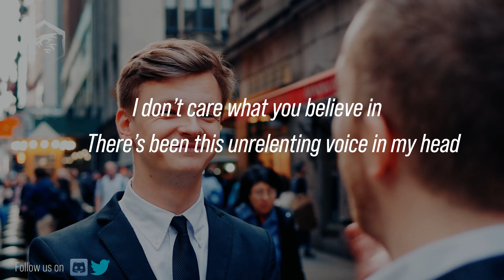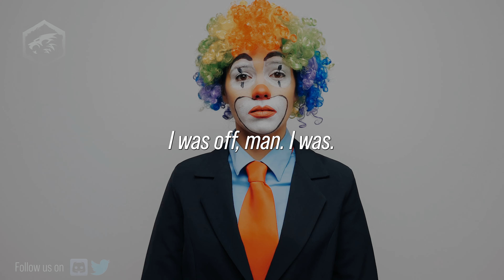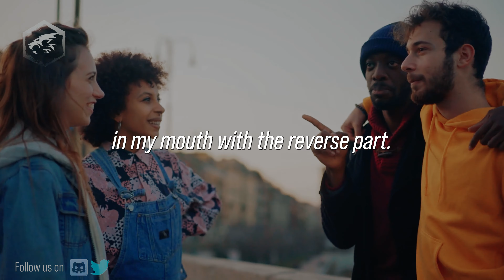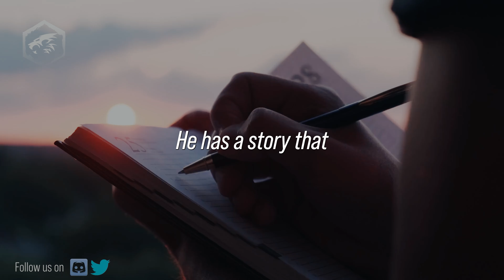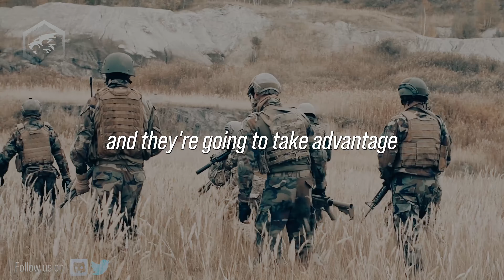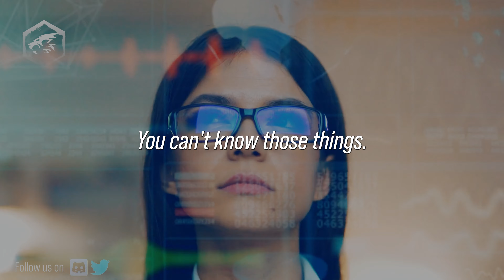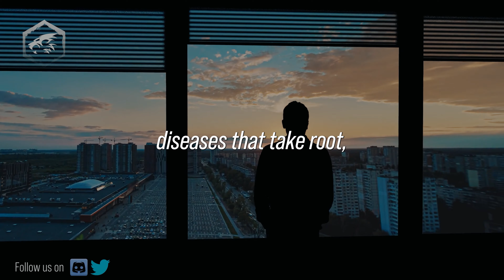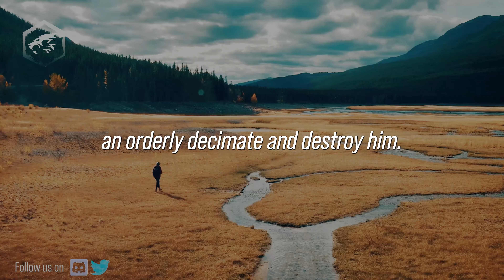DON'T QUIT NOW - David Goggins and Jocko Willink - David Goggins Motivation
Quitting is our body's response to keep us out of harm's way. Most follow this instinct but the very few who don't are the ones that we are looking up to now. David says that the only differentiator between champions and pretenders is always choosing to stand back up again no matter how hard life is for them.